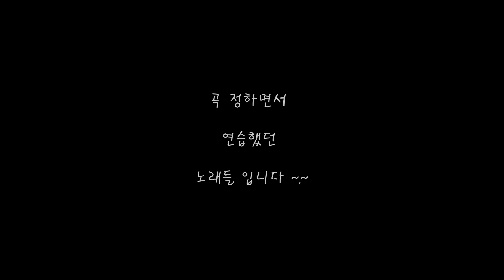🎼2021 신밴 방구석! 노래자랑 🎧 깊은 밤을 날아서 - 이문세 🎶19안진권x18정상희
🎧 깊은 밤을 날아서 - 이문세
🎤 19 안진권
🎸 18 정상희